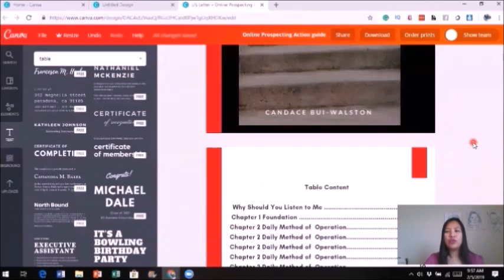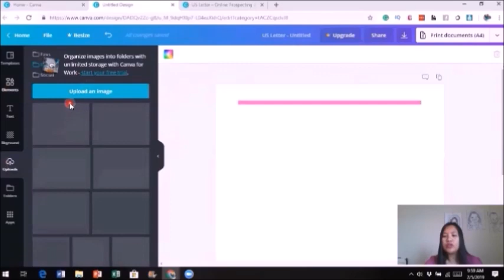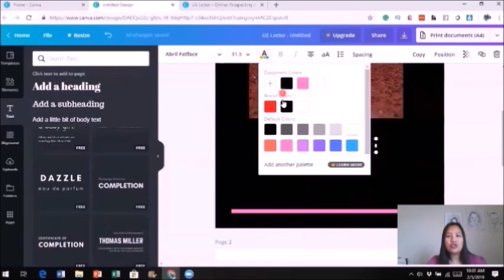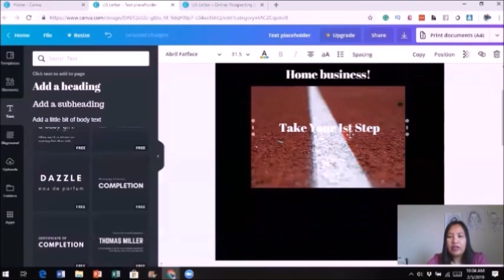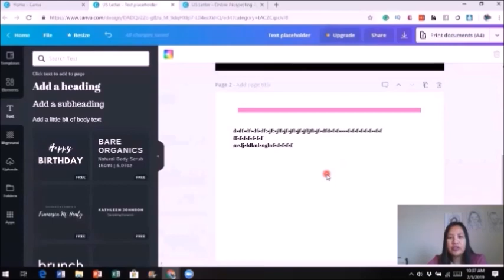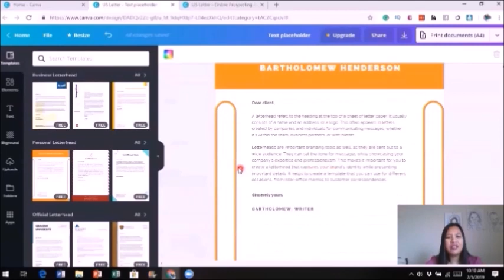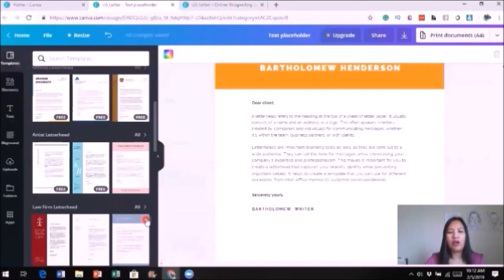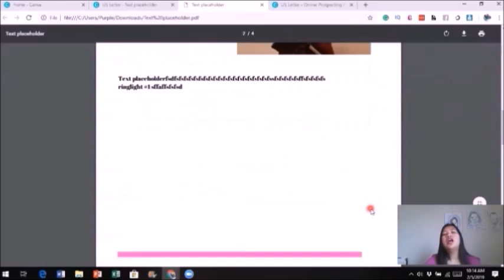How to Create an Ebook using Canva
Using free canva.com tool to create your own Ebook to provide value and build authority in your niche.
In order to build a successful home business online, you must become the leader and expert in your industry. Becoming an author would put you in the leadership position instantly.
In This video, I will do a step by step tutorial on how to use Canva to create your own an Ebook to provide value and build authority in your niche to generate leads and attract people to come to your network marketing business or affiliate marketing business.
Ebook is a great and easy way to create and use it as a valuable lead magnet to generate leads and attract others to your business.

For Better lighting when recording your video use Selfie Light Ring Lights LED Circle